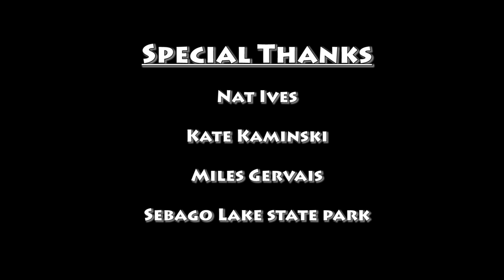Wildcat, An Experimental Film by Brian Harris Mark 1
The first video I directed, shot and edited.  Thanks Miles Gervais. My inspiration was the Robert Frost Poem "The Road Less Traveled By"